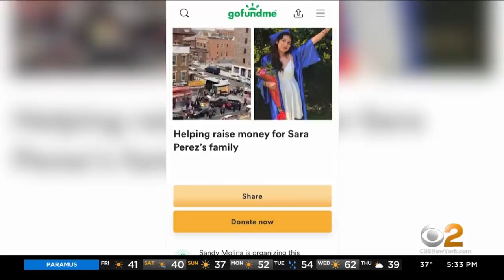Family mourning loss of 18-year-old Sara Perez after deadly pickup truck crash in Queens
The family of a young woman killed in Queens is struggling to cope with their loss. She was hit by a pickup truck on a street in Corona, about a block and a half from her East Elmhurst home; CBS2's Dave Carlin reports.